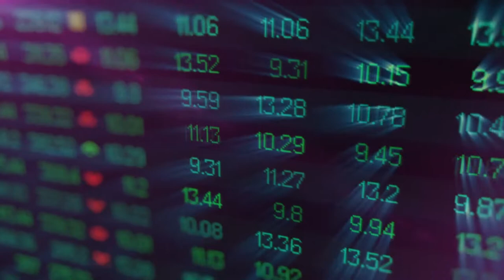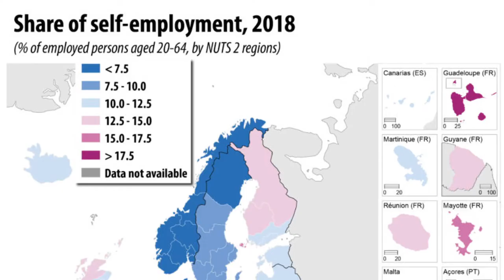Le partite Iva rischiano la chiusura: "Le misure del governo insufficienti"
Ciò che è stato promesso a sostegno di liberi professionisti e partite IVA stenta a partire. Secondo il movimento "Autonomi e Partite Iva", le misure varate dal governo sono insufficienti e molte attività rischiano la chiusura.